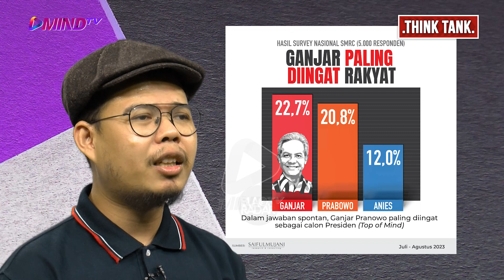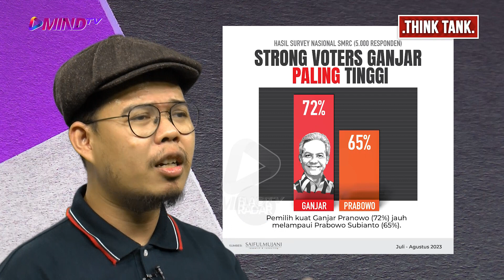GANJAR SALIP PRABOWO | Think Tank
Hasil survei terbaru SMRC menunjukkan tren elektabilitas Ganjar Pranowo meningkat, sebaliknya Prabowo Subianto dan Anies Baswedan menurun. Selain itu, survei juga membuktikan Ganjar paling diinginkan rakyat.